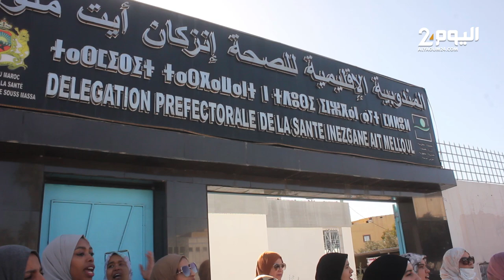الممرضون بإنزكـان يعتبرون سنة 2022 أسوأ سنة بالنسبة لهم